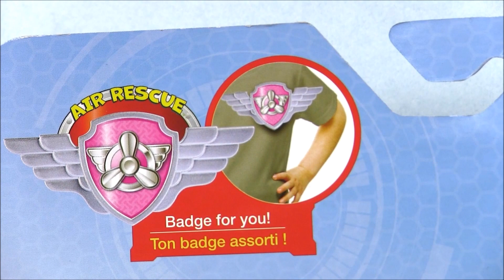Щенячий Патруль Мультик! Air Rescue Skye. Видео про Игрушки Paw Patrol Май Литл Пони Мультик!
Флари Харт не может спуститься вниз – она забыла как летать!!! К ней срочно отправляется Скай со своим новым снаржением, на котором он может ЛЕТАТЬ!!! Это очень интересное видео, в котором мы посмотрим мультик про щенков спасателей!!!  А что из этого получилось – смотрите в мультике «Щенячий Патруль Мультик! Air Rescue Skye. Видео про Игрушки Paw Patrol Май Литл Пони Мультик!!». Это самый интересный мультик с игрушками!!! Щенячий Патруль - это игрушки для настоящих мальчиков!!! Это супер игры для мальчиков!!!  Давай играть! Потап! Let's play! Potap!